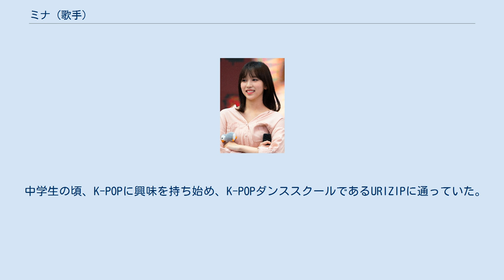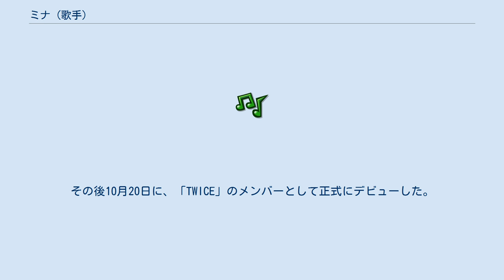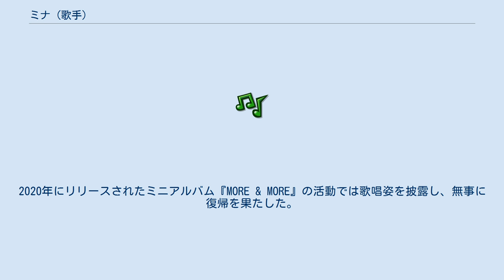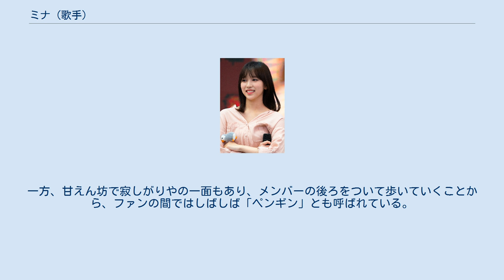ミナ (歌手)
ミナ（ハングル: 미나）こと、名井 南（みょうい みな、英: Mina Sharon Myoi、1997年3月24日 - ）は、アメリカ生まれ兵庫県西宮市出身の歌手。
韓国のガールズグループ、TWICEのメンバーである。
 1997年3月24日、アメリカ合衆国テキサス州サンアントニオに生まれ、兵庫県西宮市で育つ。
小学校から高校まで小林聖心女子学院に在学していた。
幼少期より11年間、バレエを習っていた。
 中学生の頃、K-POPに興味を持ち始め、K-POPダンススクールであるURIZIPに通っていた。
歌手になることを夢見ており、日本でいくつかオーディションを受けていた。
 高校2年生の時、阪急百貨店梅田のデパート地下で母親とショッピング中、JYPエンターテインメントの社員からスカウトを受けた。
その後、グローバルオーディションを受けて合格。
親の反対を押し切り、高校を中退して韓国へ渡り、2014年1月2日にJYPエンターテインメントの練習生となった。
 2015年5月5日より、Mnetで放送された韓国のオーディション組「SIXTEEN」に出演。
練習生期間が1年10ヶ月と出演者の中でも特に経験が浅く、パク・ジニョンプロデューサーにも「見慣れない顔」と言われるほどであったが、最終的に16人の出演者の中からデビューメンバーの9人に選出された。
その後10月20日に、「TWICE」のメンバーとして正式にデビューした。
 2019年7月11日、極度の心理的緊張と不安のために、予定していたワールドツアーの欠席を発表。
のちに、病名が不安障害と診断された。
同年10月、TWICEの4周年記念ファンミーティングにて、一時的なサプライズ登場を果たすものの、JYPエンターテインメントは「（ミナの）今後のスケジュールは未定であり彼女の健康状態を何よりも優先させる」と説明。
休業中にリリースされたアルバム『Feel Special』と『&TWICE』では、楽曲レコーディングとミュージックビデオの収録には参加したが、テレビやコンサートの出演は残りの8人で行った。
 前述したファンミーティング以降、本人は「自信を取り戻した」と語っており、10月以降はTWICE TVやV LIVE等の公式映像に登場するなど、歌番組への出演以外の仕事をこなすまでに回復。
2020年にリリースされたミニアルバム『MORE & MORE』の活動では歌唱姿を披露し、無事に復帰を果たした。
 11年間のバレエ経験を活かした、優雅でしなやかな動きのダンスが得意である。
上品でしとやかな大和撫子のような人柄のため、特技であるバレエにちなんだ「ブラックスワン」の異名を持つ。
一方、甘えん坊で寂しがりやの一面もあり、メンバーの後ろをついて歩いていくことから、ファンの間ではしばしば「ペンギン」とも呼ばれている。
 趣味はゲームで、休みの日には3時間をゲームに費やしている。
また、手先が器用で、刺繍や編み物が得意である。
 韓国ギャラップの2019年「アイドル選好度トップ20」で20位にランクイン。